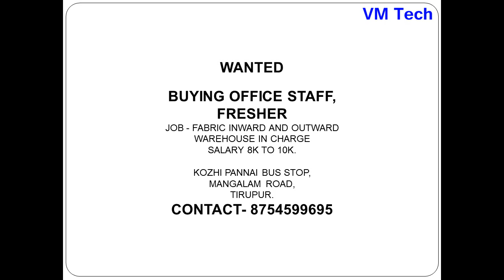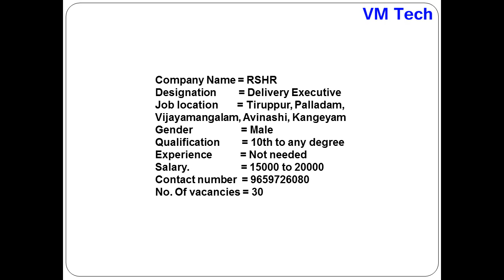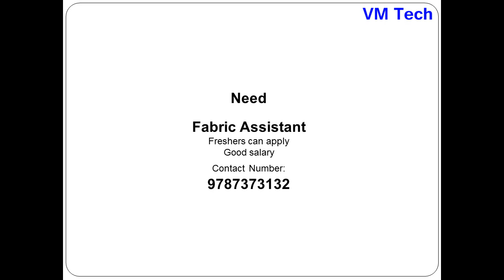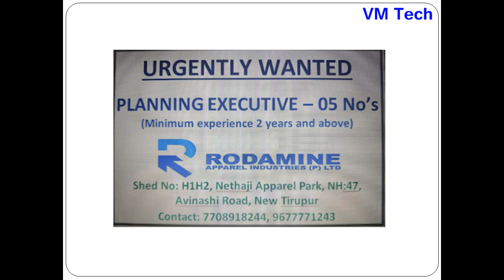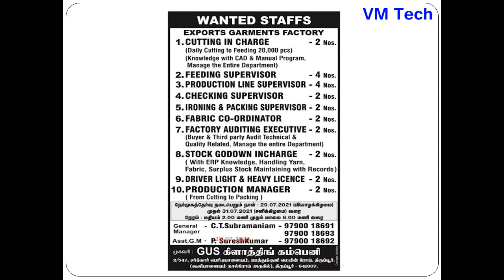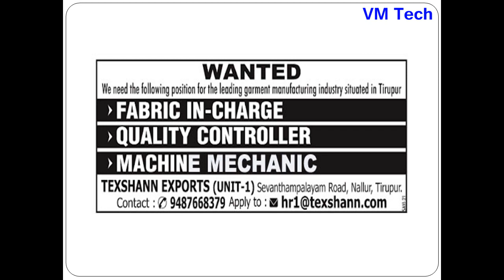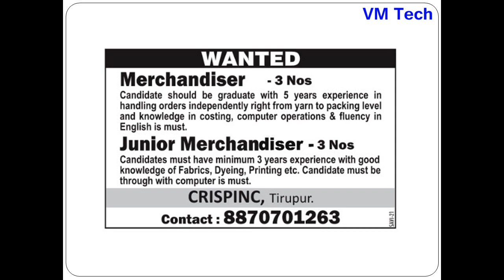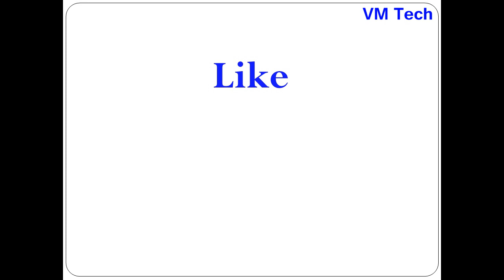Private Jobs in TIRUPUR Today 28 07 21